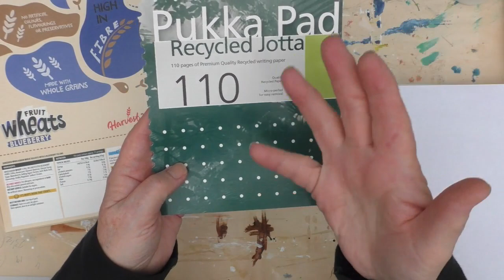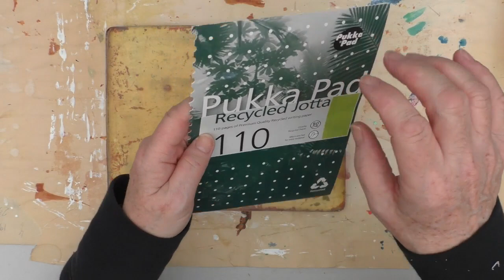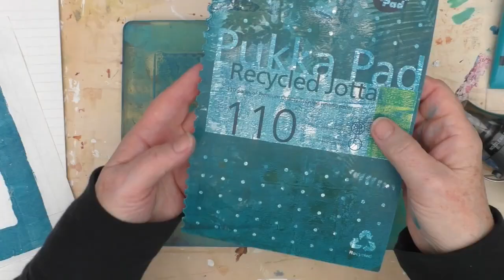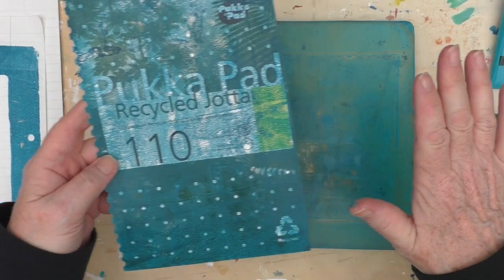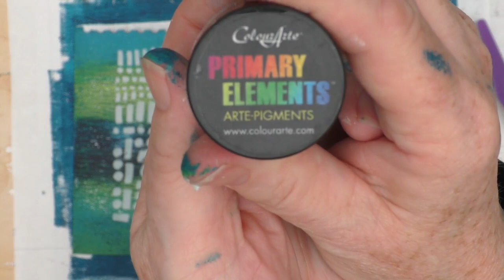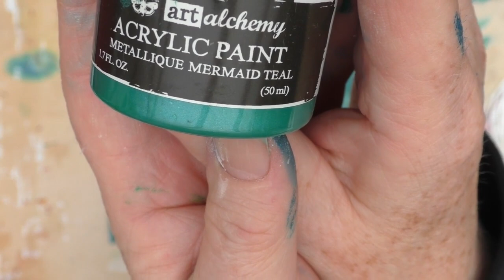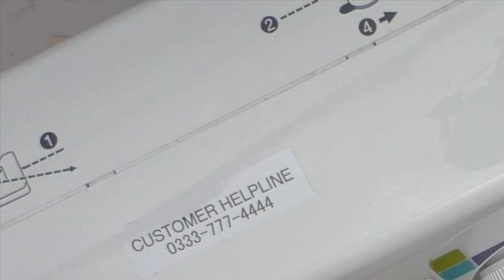MAKING SWAP ITEMS FOR CERI THE CRAFTER - Pigeons & Bobbins as well!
Pigeons & Bobbins! It's a long one. But watch the whole video for some funny moments. In this video you will see how I made three items for fellow artist - Ceri the Crafter  @CeriGriffiths  with upcycled items from my stash. I did this as part of a swap with Ceri which was part of a collaboration hop organised by @PMartistStudio .  A link to the full hop list of the channels participating is set out further below and immediately below is the link to Ceri's full video where he turns these pieces into something wonderful.

My Shop (Closed for the time-being)